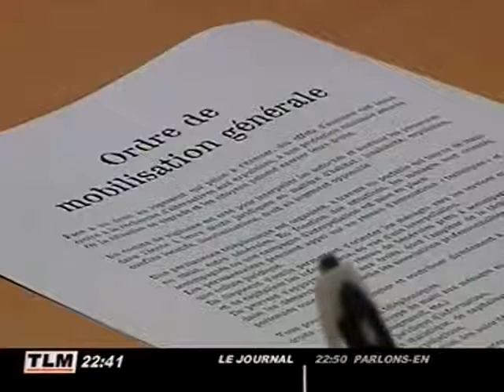Comité Vigilance Logement : Défendre le droit des mal log�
Un comité de Vigilance Logement vient d'être créé dans le Rhône, à l'initiative des associations de défense des mal logés. (Droits réservés.